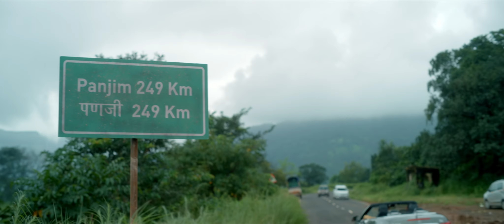Ila Kozhiyum Travel Song | Ottu Movie | Kunchacko Boban | Arvind Swami | Malayalam Songs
Presenting Ila Kozhiyum Travel Song From Malayalam Movie Ottu Directed By Fellini T P

Composed by: Arul Raj
Lyrics: Vinayak Sasikumar
Vocals: Yadu Krishnan